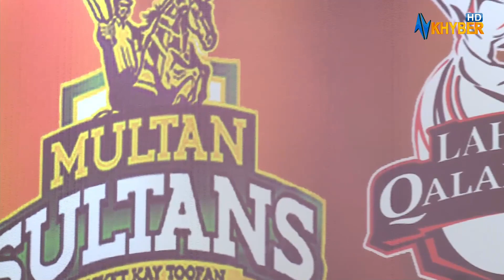HOWZATT | Psl | Ali Hoti | 01 Mar 2024 | AVT Khyber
HOWZATT  | Psl | Ali Hoti | 01 Mar 2024

 | AVT KhyberWelcome to the Official YouTube Channel for AVT Khyber - a Pashto TV Channel, providing quality Pashto entertainment for Pakhtuns around the globe.